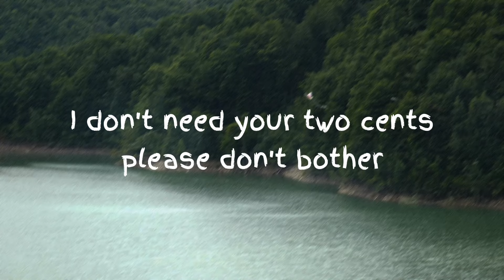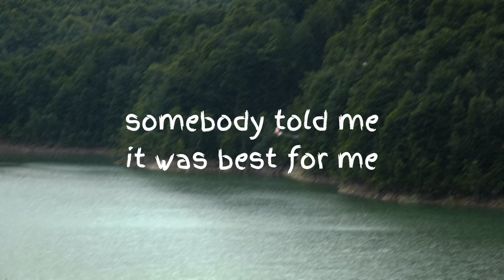GRAHAM - TikTok Made Me Do It (Official Lyric Video)